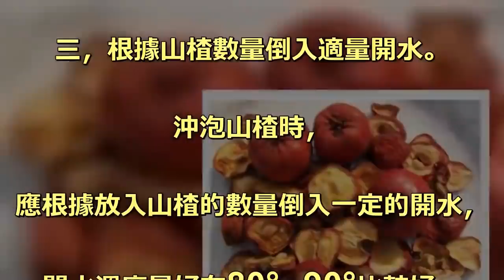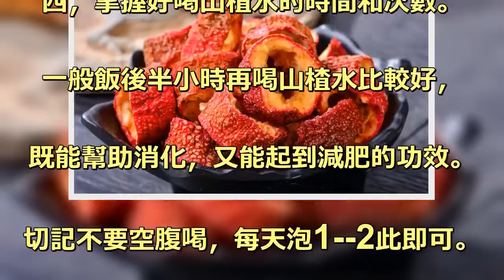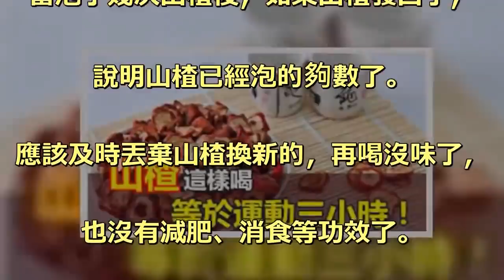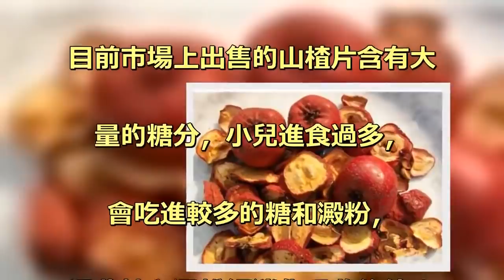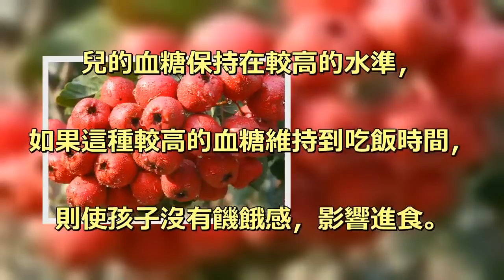老中醫說：山楂這樣喝，等於運動三小時！一周後，還你一個完美的形體！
中醫說：山楂這樣喝等於運動三小時. 山楂泡水喝既健胃消食，. 又能起到一定的減肥作用，. 而且沒有什麼副作用。. 下面具體說一下用山楂減肥的方法。. 一，選擇好的幹山楂。. 選擇幹山楂時，. 盡量選擇顏色亮一些的比較好，. 顏色發黃的山楂說明曬幹之前就不新鮮了。. 在超市買山楂時，. 還要仔細看好山楂是否有蟲子等屍體。. 盡量選擇散裝的山楂，. 這樣自己能有選擇的挑揀一些。. 二，沖泡前涮洗一遍。. 在泡山楂之前，先倒入少量開水，. 晃動晃動杯子後吧水倒掉。. 這樣涮洗涮洗山楂，. 能除去山楂上附著的灰塵等髒東西。. 三，根據山楂數量倒入適量開水。. 沖泡山楂時，. 應根據放入山楂的數量倒入一定的開水，. 開水溫度最好在80°--90°比較好。. 一般8--10片山楂幹倒入. 400--500ML開水。. 加水太少山楂不出味，太多口感過酸，. 不太好喝了。. 四，掌握好喝山楂水的時間和次數。. 一般飯後半小時再喝山楂水比較好，. 既能幫助消化，又能起到減肥的功效。. 切記不要空腹喝，每天泡1--2此即可。. 五，胃酸過多者不宜多喝山楂水。. 雖然山楂水有較好的減肥功效，. 而且需要堅持每天服用。. 但對於胃酸過多，. 經常胃不適的人士不宜多喝山楂水。. 六，山楂發白不宜再喝。. 當泡了幾次山楂後，如果山楂發白了，. 說明山楂已經泡的夠數了。. 應該及時丟棄山楂換新的，再喝沒味了，. 也沒有減肥、消食等功效了。. 接下來小編再給大家科普. 一下山楂的功效！. 醫學研究表明，山楂含有多種有效成分，. 具有強心、擴張血管和興奮等作用，. 山楂對痢疾桿菌有一定的抗菌作用，. 並有收斂、降血壓和降膽固醇等作用。. 山楂能促進胃液分泌幫助消化，. 是臨床上常用的一味消食藥。. 其特殊的色、香、味能刺激人們的食欲，. 深受人們特別是孩子們的喜愛。. 然而，營養專家發現，. 小兒進食過多的山楂有害無益。. 目前市場上出售的山楂片含有大. 量的糖分，小兒進食過多，. 會吃進較多的糖和澱粉，. 這些糖和澱粉經消化吸收後使小. 兒的血糖保持在較高的水準，. 如果這種較高的血糖維持到吃飯時間，. 則使孩子沒有饑餓感，影響進食。. 由於山楂提供的能量有限，營養單一，. 長時期大量食用會導致小兒營養不良、. 貧血等。中醫認為，山楂只消不補，. 對脾胃虛弱者更不宜多食用，. 無食物積滯者勿用. 如果這篇文章對你有幫助的話，. 就分享出去吧~~.